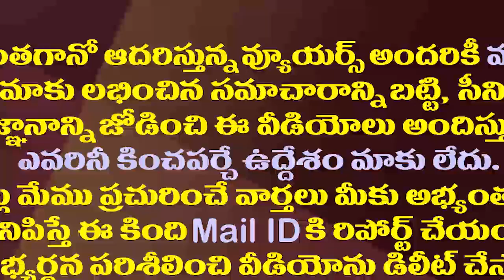జగన్ దెబ్బకు చంద్రబాబు కుప్పం పరుగో పరుగు| Ambati Rambabu Funny Comments on Chandrababu Kuppam Tour